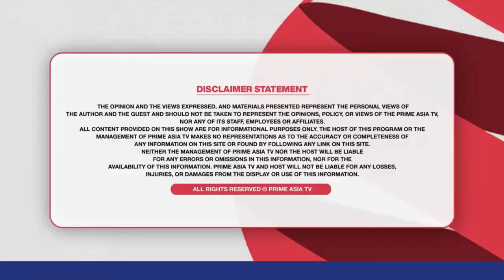Dr Amit Sood| Obesity and Effects| Prime Asia TV| Weight loss surgeon In Moga Punjab| MGB & SLEEVE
In this video, Dr Amit Sood explains how obesity and other health problems are co-related